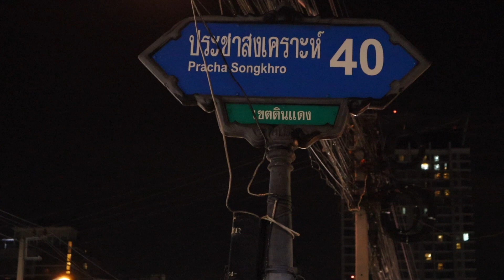Take a deep breath before you watch this Bangkok video! | Este vídeo te dejará sin aliento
The best advice I can give you is to take a deep breath before you watch this Bangkok video. You will be dumb struck by what you see. Each and every clip in this video will present you with a sight to behold. So sit back and relax and remember to take a deep breath before you watch this Bangkok video.

El mejor consejo que puedo darte es que respires hondo antes de ver este video de Bangkok. Te quedarás estupefacto por lo que ves. Todos y cada uno de los clips de este video te presentarán un espectáculo digno de contemplar. Así que siéntate y relájate y recuerda respirar hondo antes de ver este video de Bangkok.